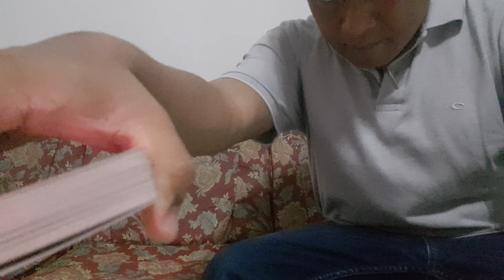2020 Magic (Day 20) by Gangga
A deck of card production.